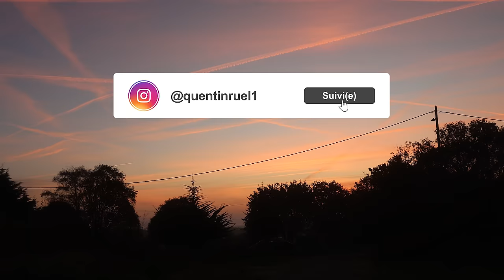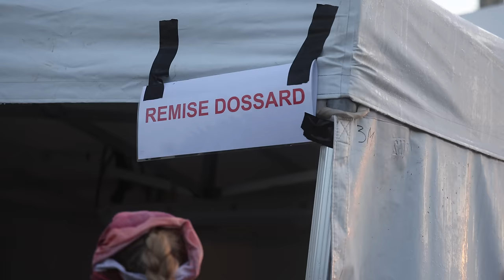JE GAGNE MON PREMIER DUATHLON EN DUO AVEC UN ABONNÉ ! 🏆 | ZEPOURSUITE - LA BAULE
J'ai participé à mon premier "Duathlon" en DUO avec un abonné !
ZePoursuite à la Baule, un événement fun qui nous a réservé plein de stratégie et surprise ..!

C'était ma dernière course de 2024. Merci Mathieu pour ces bons moments.

Ce que j'utilise pour filmer :
📹 R6 II